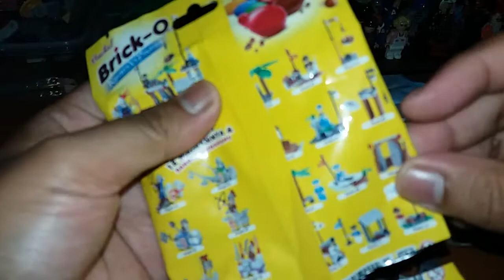Unboxing boncha brick-o paling menyebalkan tanpa minifig lagi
Gawat teman teman dapat yang sama ngga ada minifignya. Enaknya buat bahan bikin MOC aja kali ya.